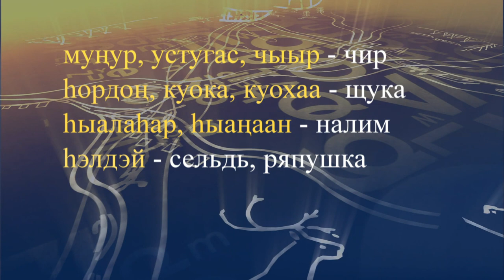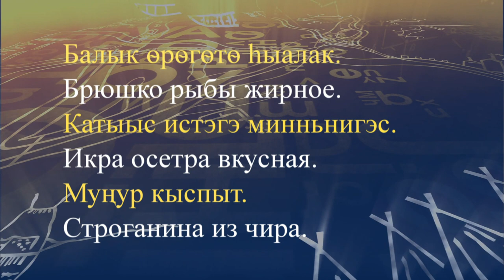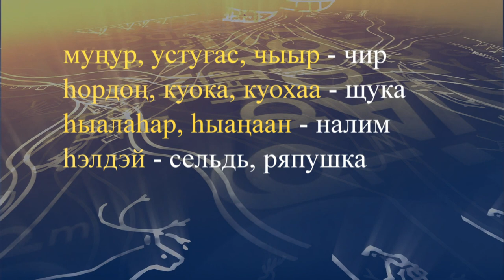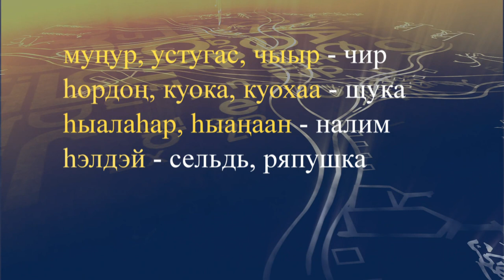teleuroki dolgan 13